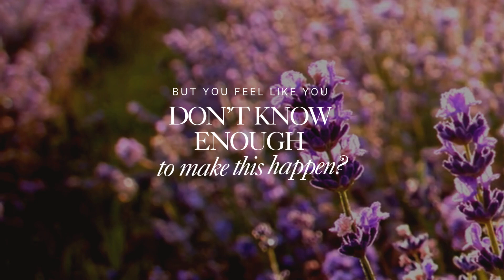Natural Healing School | Pure Vitality Practitioner Course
Do you have a passion for helping people with natural remedies?

We teach people how to become the expert in holistic health so they can make a difference in people's lives.

Most holistic education does not prepare people to handle the complex health problems we are seeing today from Lyme, toxic chemicals, mold exposure, autoimmune issues, EMF’s, etc.

What I really want you to know is that being a successful  holistic practitioner doesn't have to be hard.

In the Practitioner Course, you will learn how to get consistently great results with clients that address the root causes of health problems.